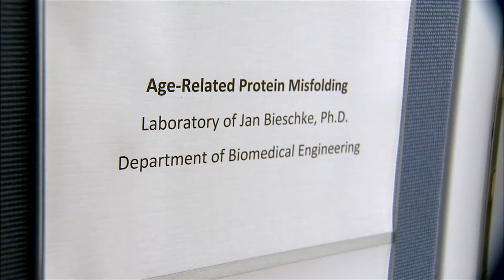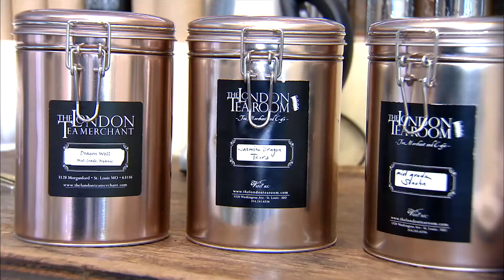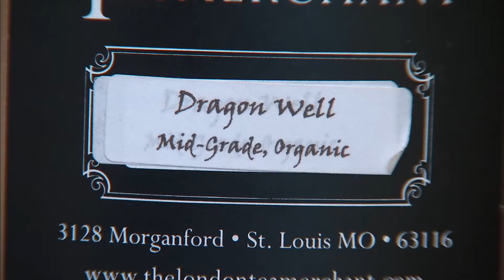The Healing Power of Green Tea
A team of engineers at Washington University in St. Louis and their German collaborators say a compound found in green tea may benefit patients struggling with multiple myeloma and amyloidosis. They say the compound may halt the molecular cause of often-fatal medical complications associated with bone marrow disorders. HEC-TV takes you into the laboratory and we visit The London Tea Room in St. Louis where some people seek green tea for health benefits.